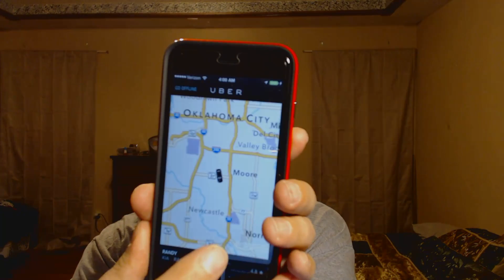Uber - Day 3 Driving and Pay Review After Rate Cuts 2015